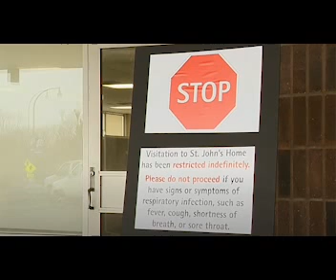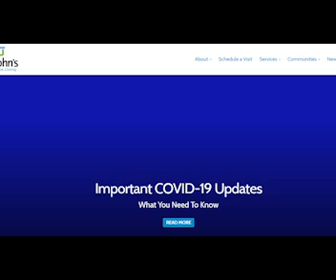St. John's COVID-19 Update: March 17, 2020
St. John's President and CEO Charlie Runyon updates residents and family members with informational video.